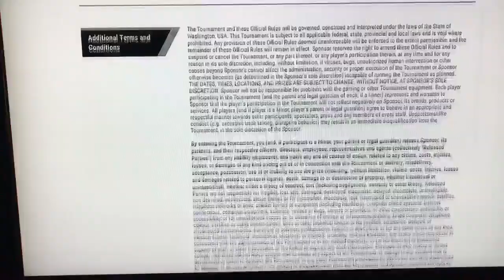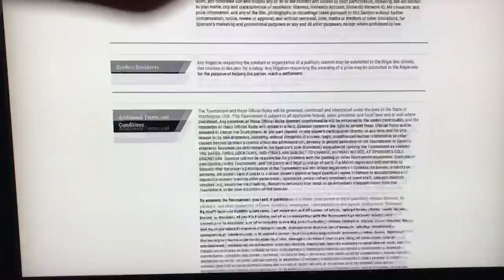NEW OFFICIAL TOURNEY QUALIFIERS GAME MODE (IN NORTH AMERICA!?)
Remember that new Japanese game mode in Super Smash Bros Ultimate? Well, to my friends from the United States of America and Canada, today, we celebrate.

Despite the ruleset, this is a considerable dub for Canadians and Americans... and Mexicans! In Mexico as well! (See Sparg0's Twitter

Where else is this available aside from Japan???

📚 Support My Book/eBook!

NEW! Reading List & SSBU Essentials on Amazon Shop (USA ONLY)

READING LIST (CANADA ONLY)

My Book/eBook

Thinking Fast and Slow

The Inner Game of Tennis

Deep Work

Think and Grow Rich

The User's Guide to the Human Mind

SMASH GRINDER ESSENTIALS (CANADA ONLY)

Best Deal LAN Adapter

Optimal SD Card

5 ft. Ethernet Cable

7 ft. Ethernet Cable

15 ft. Ethernet Cable

"No Excuses" 50 ft. Ethernet Cable